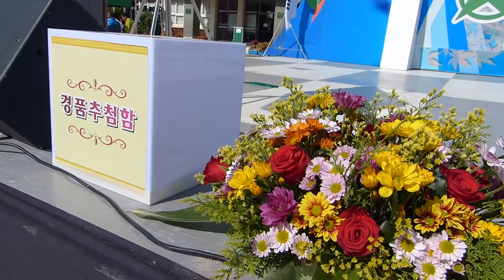진주 천전초등학교 총동문회 모교출신 초청가수 "민정아" (31회 졸업생)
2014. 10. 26 진주천전 초등학교 총동문회 31회
졸업생들의 스냅 동영상.
졸업 후 40여년이 지나고 중년이되어 만난 그리운 얼굴들.